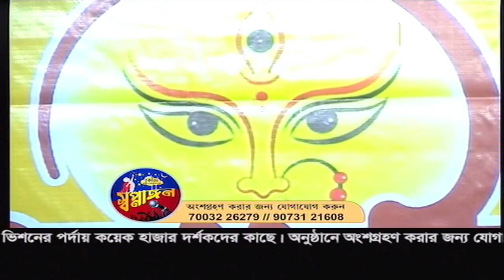Swapnaangon Channel Vision 14.10.2023